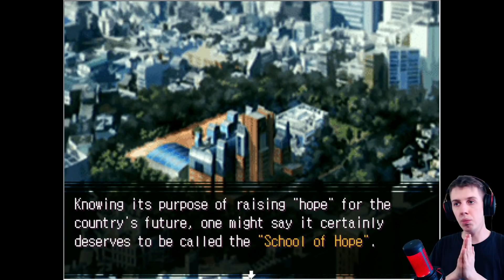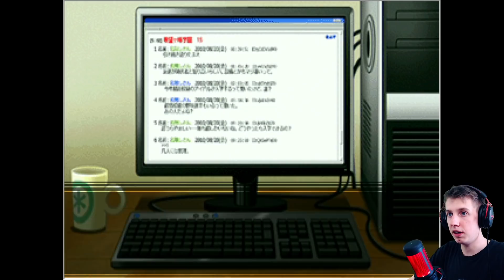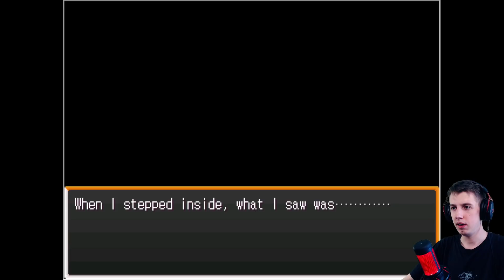SZCZĘŚCIARZ - Super Danganronpa Another (SDR) [PL] [#01]